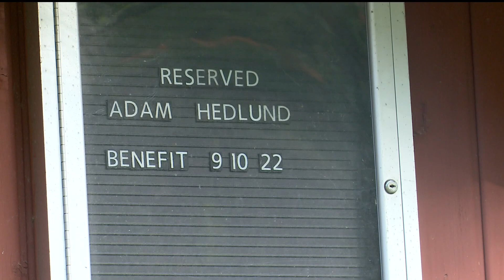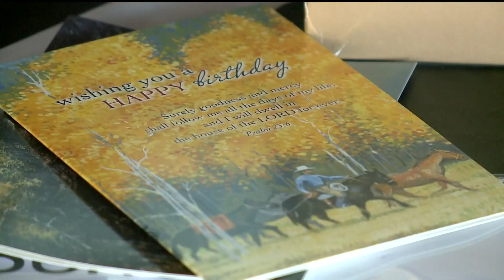Western WI community rallies for farmer still hospitalized 11 months after getting COVID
A western Wisconsin community came together for Adam Hedlund, a dairy farmer who is fighting for his life 11 months after getting COVID-19.